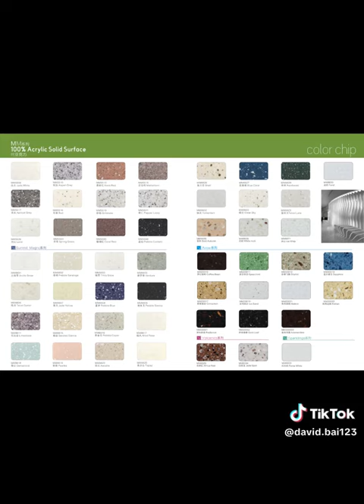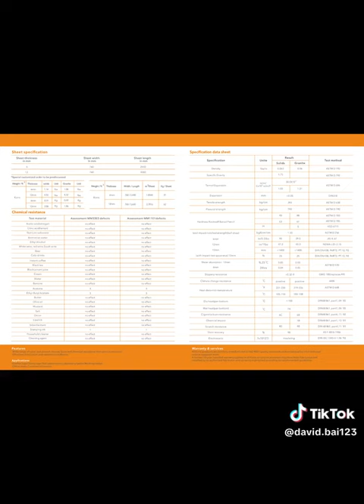,Acrylic Solic Surface,Artificifal Marable solid surface,high class sink,bashbasins